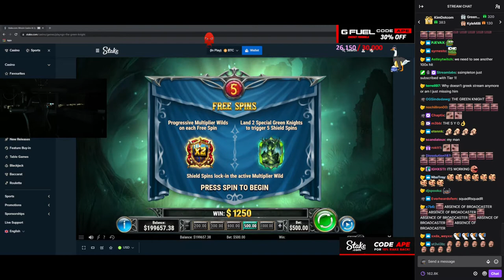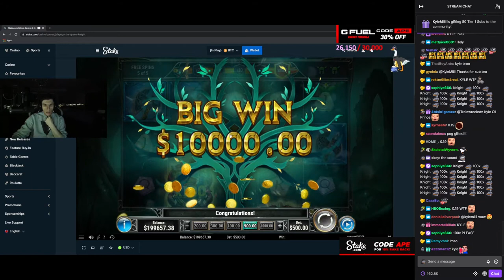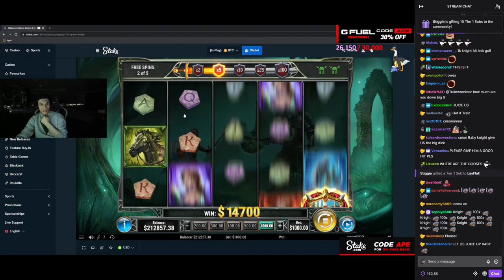Trainwreckstv Greekgodx Gamba, Kyle Milli CIA HACKER gives us a JUICER 3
The FBI has quietly solved a rash of bulk database thefts that affected 168 million users of some of the internet’s most popular websites, The Daily Beast has learned.

The culprit in the breaches is a 28-year-old Arkansas man named Kyle Milliken, who, along with colleagues, stole email addresses and account passwords to feed a lucrative and hugely annoying spam operation that ran from 2010 to 2014.

Milliken was sentenced to 17 months at a federal work camp—a sentence lightened by his cooperation with the FBI. He’s set to begin his sentence on May 24. His case remains under seal in federal court in San Jose, California, and with it the remarkable story of a high school dropout from rural Arkansas who rode a wave of hacking and spam to the pinnacle of California high life, until a moment of carelessness reversed his fortunes overnight.